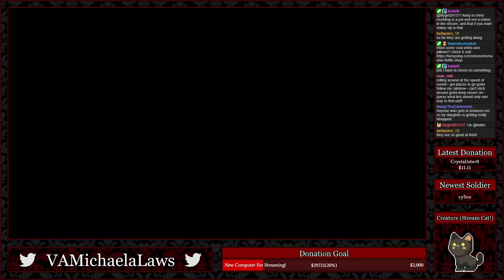『Michaela & Bryan Play』It Takes Two - Part 2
Squirrels and Wasps are at odds with each other?!